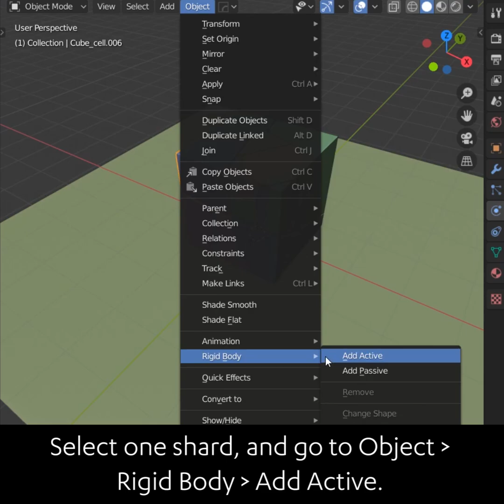Daily Blender Secrets - Cell Fracture Explosion